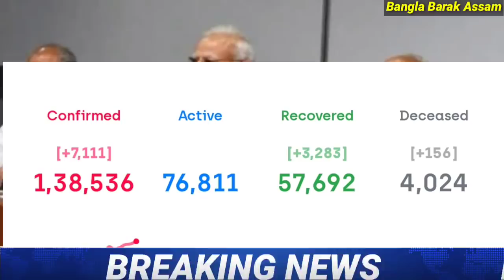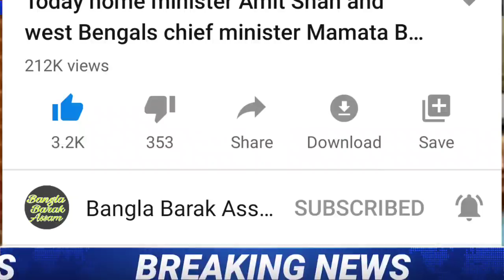Today 7 big breaking news🔥আজকের সকালের বাছাই করা ৭টি গুরুত্বপূর্ণ তাজা খবর🔥এক নজরে শুনুন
Today 7 big breaking news, today morning news